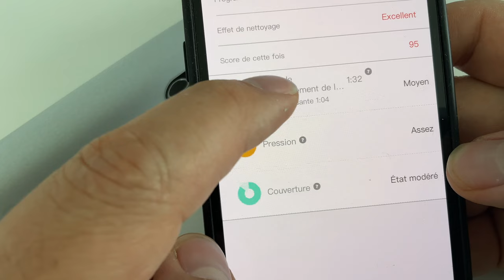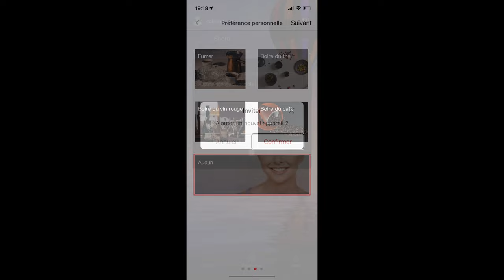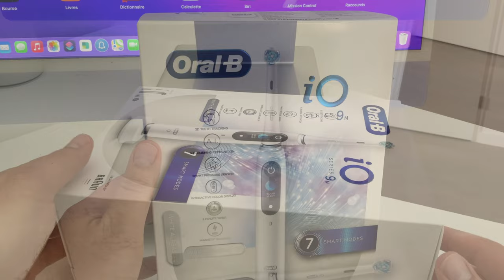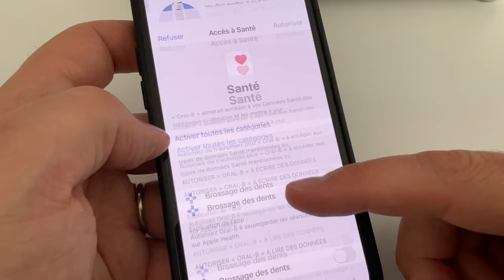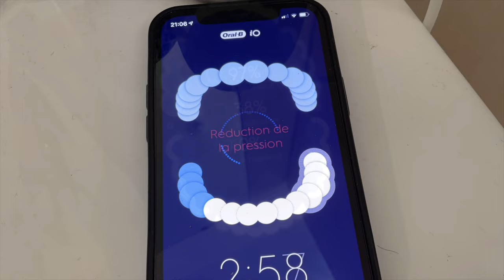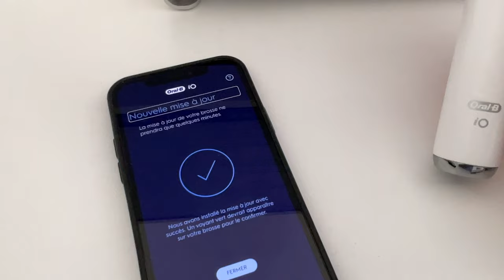Brosse à dents connectée OCLEAN VS ORAL B iO 9N - quelle brosse choisir?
Dans cette vidéo, je fais le point sur quelques brosses à dents de la marque OCLEAN et je la compare à la brosse à dent connecté ORAL B IO 9N.
Achetez OCLEAN X PRO ELITE
Achetez OCLEAN X PRO
Achetez OCLEAN AIR 2 Smart Sonic
Achetez ORAL B IO 9N

Quelle brosse à dents connectée acheter en 2021 ?

Prix final : 51,54 €

Promotion AliExpress 618, les clients qui achètent Elite dans la boutique officielle OCLEAN du 21 au 25 juin peuvent profiter des avantages suivants :

1. Pendant l'événement, les 100 premiers acheteurs recevront une paire de têtes de brosse à dents (100 têtes de brosse gratuites)

2. Pendant l'événement, 2 acheteurs seront tirés au sort chaque jour pour donner le dispositif de rinçage des dents W1,

3. Pendant l'événement, 5 acheteurs seront tirés au sort chaque jour pour envoyer des stérilisateurs S1

4. Pendant l'événement, l'acheteur avec le plus gros montant de commande recevra un aspirateur robot Dream Bot L10 Pro